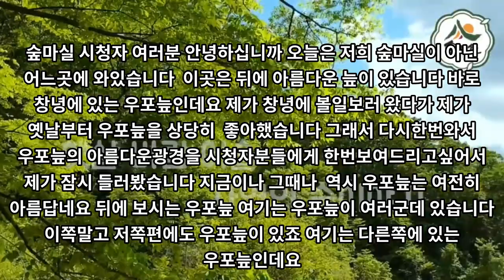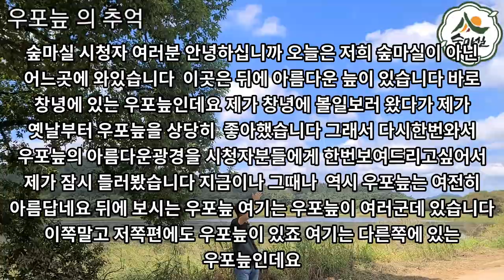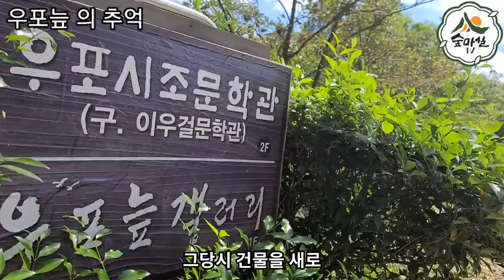우포늪 푸른우포사람들 창녕군 숲마실TV 산림 임업 농업 약초 치유농업 숲체험 6차산업 귀농 귀촌 약용식물 산야초 귀농 귀촌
산림자원 과 농업자원 및 약용식물 의 활용과  산림치유,농업치유 등 6차산업 성공이야기 와 귀산촌  귀농인 을 위한 다양한 지원정보 등을 설명합니다